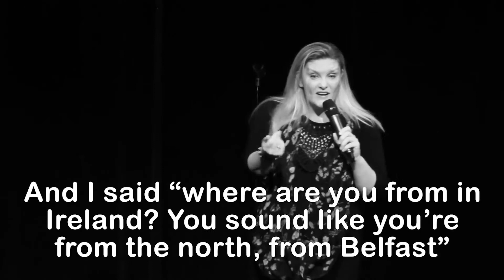4 May 2020